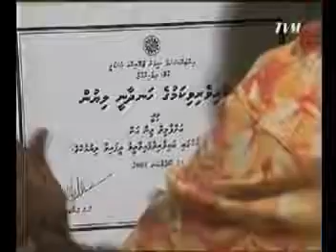Dhiriulhumaky meebaa.. Cheef cook. Part4